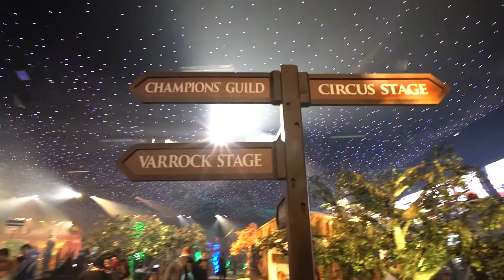O Que Vem por Aí no RuneScape em Outubro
Em outubro no RuneScape, é hora de sobreviver, se proteger, comemorar e doar. Confira os detalhes da Dimensão dos Condenados, um novo modo de jogo de sobrevivência grátis, a Semana de Suporte ao Cliente 2017, o Novubrofest e o retorno da Generosidade Guilenoriana – além de uma variedade de mudanças para jogadores de acesso gratuito (incluindo a habilidade de Arco e Flecha) e o evento de Halloween deste ano.

Receba também recompensas grátis ao assistir às nossas transmissões ao vivo – clique no link para saber mais e se preparar!

Um brinde a outubro! Saúde!